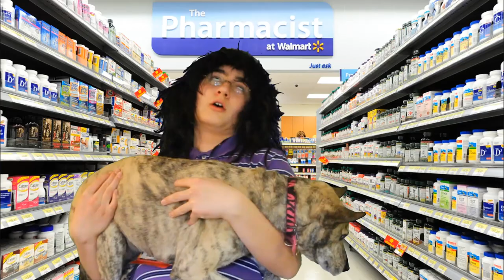Jah5331 Intro #3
A MUCH better intro, worked a little harder on this one, hope you guys enjoy!